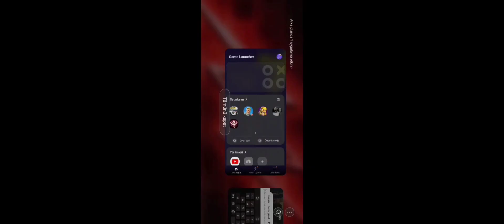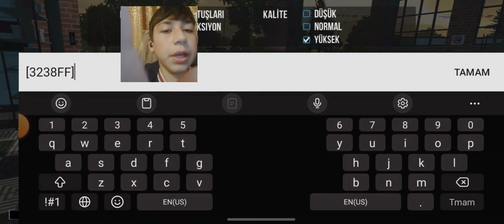YENİ GÜNCELLEME GELMİŞ! TÜRKÇE DESTEĞİ! CAR PERKING MULTIPLAYER